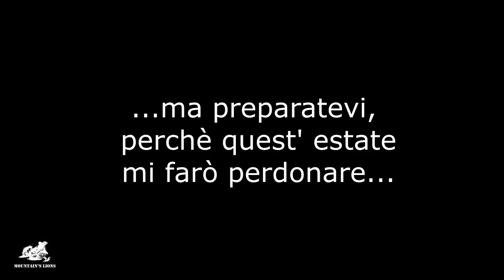Back On The Roots |Spring Enduro Ride 2017